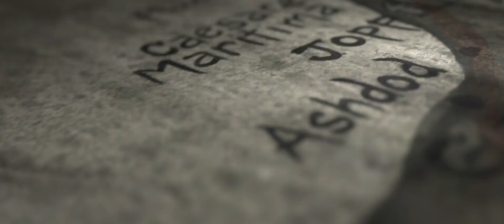This is from the channel "Eyewitness Bible Series10.1K subscribers" and it is very very informative!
Many have been taught that praying a simple prayer is all you have to do and you are saved. but according to scripture, it us much more than that! Please watch and read the following information and scriptures shown, from a video, from "The Watchman" channel that I used to show what it means to be be TRULY SAVED!! Praise G-d!